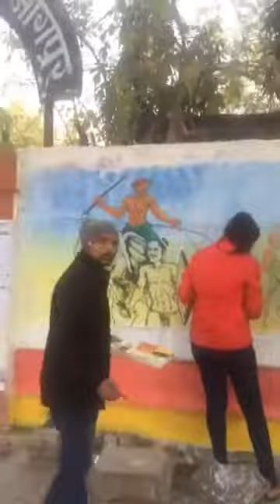Big Street Wall Painting Competition Nagpur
Street Wall Painting Competition Nagpur